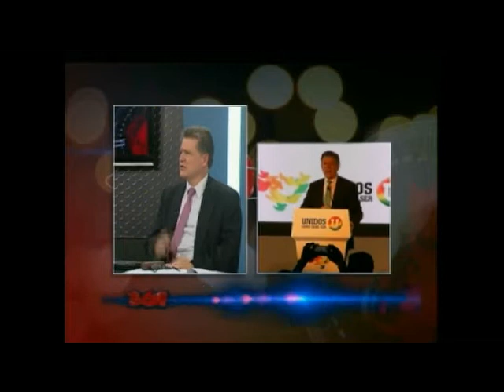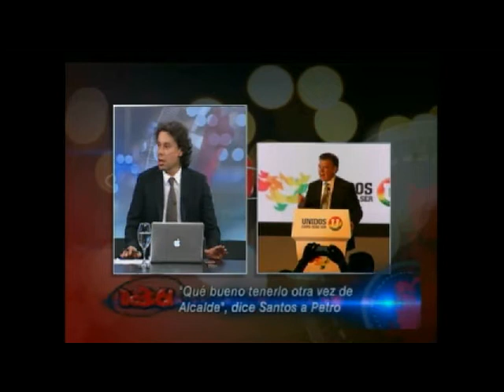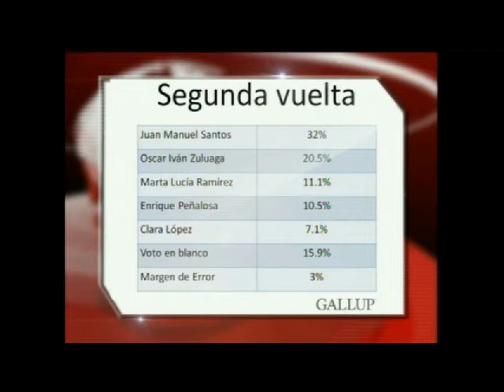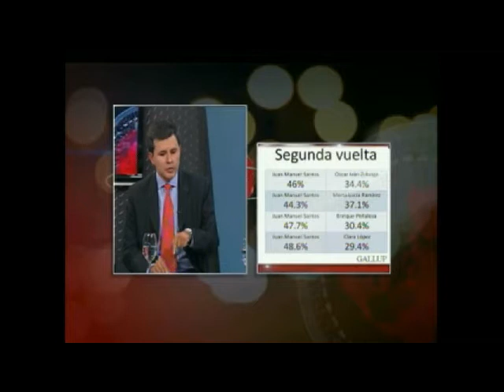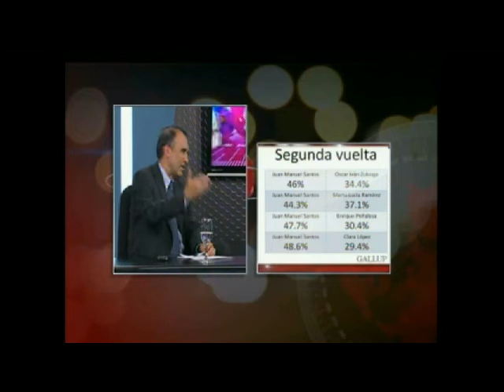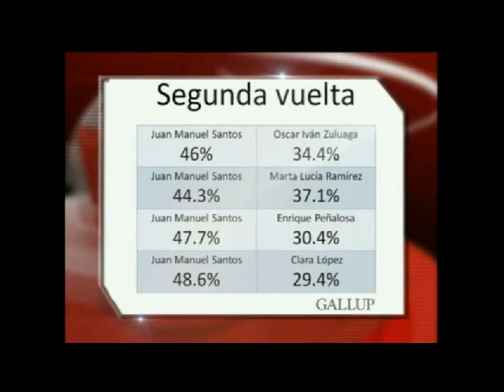Continua paro Agrario